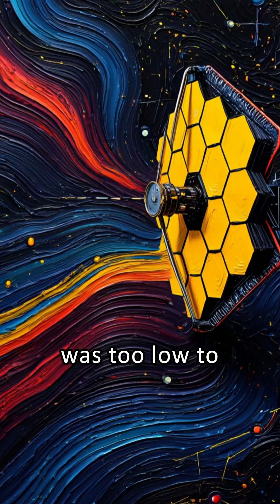DID JWST JUST DISCOVER ALIEN LIFE?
🚀 Could We Be on the Brink of Discovering Alien Life? 🌌
The James Webb Space Telescope (JWST) has made a groundbreaking observation of exoplanet K2-18b, located 120 light-years away in the habitable zone of its star. Scientists have detected dimethyl sulfide (DMS)—a molecule on Earth known to be produced only by life.

In this video, we break down what the detection of DMS means, how the JWST identified it, and why this could be a major step toward confirming extraterrestrial life. Is this the signal we've been waiting for? 🧬👽

🔭 Learn how infrared spectroscopy works
🌍 Understand what makes DMS so important
✨ Explore what life beyond Earth might mean for us

Don’t miss this deep dive into one of the most exciting scientific developments of our time.